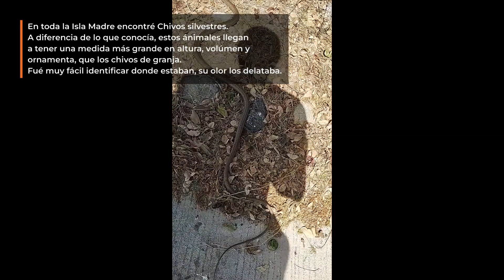Encuentros con animales silvestres en Islas Marías • Caminata en Isla Marías • 2022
Durante mi estancia trabajando en Islas Marías, durante el proceso de convertirse en Centro Turístico, tuve oportunidad de caminar por sus senderos y encontrar animales silvestres, fué una magnífica experiencia el conocer toda la Isla, en caminatas solitarias, observando la fauna y la flora, el cielo y el mar, regalos de la vida que, en este pequeño Archipiélago se muestran sin que casi la mano del hombre haya influido en el. Cada día fué una experiencia. Me disculpo si la calidad de las tomas dejan mucho que desear, pero la intención primero es tener yo, de manera personal una pequeña serie de mi experiencia y poder verla cada vez que lo deseé al pasar los años, y segunda y también muy importante, compartir lo emocionante que fué para mi amanecer por casi un año en la Isla y sentir que todo estaba bien, nada hacía falta.
Los avistamientos con animales no fué la excepción, incluso, fuí testigo de observar un hecho que no pudo ser grabada, por lo fugaz y sorprendente que fué.
En una caminata larga, justo en la parte posterior de la Isla, es decir, en la cara que da hacia el este del continente. Fuí sorprendido por el salto de un felino que salió de los arbustos del sendero, llegando con todas las patas extendidas hacia los otros arbustos que están del otro lado del sendero, dos segundos después salió un conejo (especie endémica) corriendo literalmente por su vida y me paso entre las piernas justo con el gato por detrás. Solo le tomó unos metros al gato para capturarlo y dando volteretas el gato con el conejo en el hocico, aún vivo, se quedaron quietos y de frente a mi, cuando se hicieron consientes de mi presencia y aunque yo estaba como piedra, el gato escapó dejando libre al conejo y obviamente el conejo huyó también, dejándome totalmente sorprendido y agradecido de vivir la experiencia. cabe mencionar que el gato era mucho mas grande que un gato doméstico, lo raro es que no existen datos de este tipo de animales y menos confirmaciones por las dependencias encargadas de tener un censo de las especies animales. Cuando el gato y yo nos vimos de frente, pude ver que sus mejillas eran mucho mas peludas y con bigotes grandes, orejas mas largas y peludas, cuerpo mas robusto que los gatos domésticos Así que solo me queda mi recuerdo el cuál será una magnífica experiencia.

Si tu sabes algo de este tipo de animales y/o estuviste en la Isla y los llegaste a ver, déjame un comentario, me encantará saber que alguien mas sabe de ellos. Hasta ahora sigo siendo el único que lo vió.